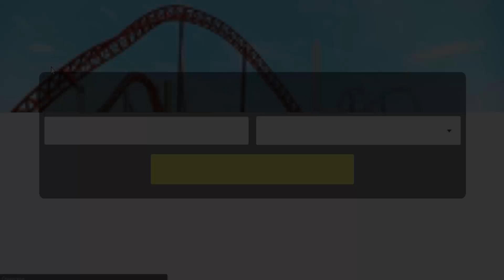Don't listen to the new roblox scam bots....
Don’t trust these new roblox scam bots!